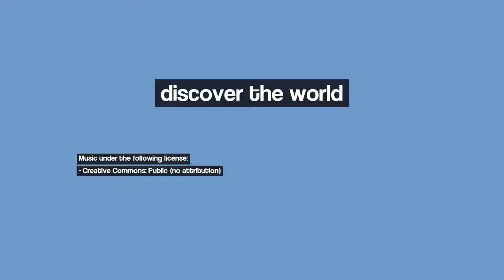Discover Sevran, France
Image 1: Autumn
Image 2: Transport de containers
Image 3: show off خود نمائی
Image 4: 632. Chateau de Vincennes (dedicated to Mata Hary)
Image 5: Parigi: Charles de Gaulle airport  /   Aeroporto Charles de Gaulle
Image 6: Novotel - Roissy - FR
Image 7: Goussainville : pylone in pylone
Image 8: Roissy
Image 9: Les bords de Marne à Nogent.
Image 10: Aerodrom CDG